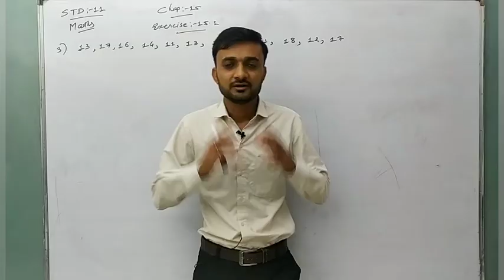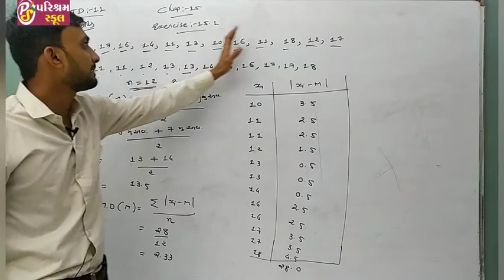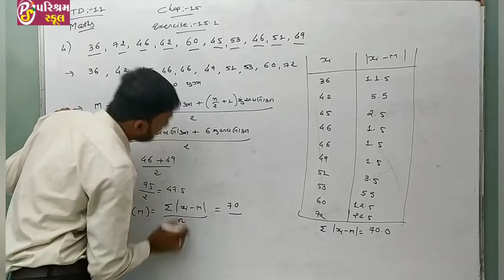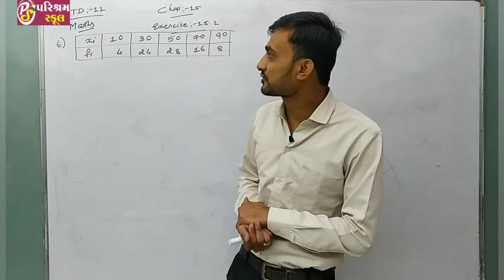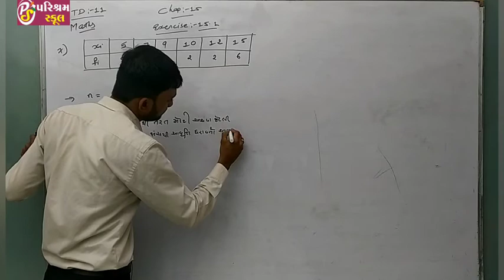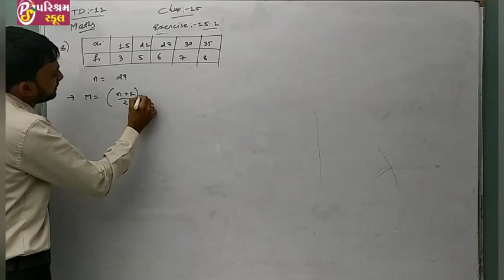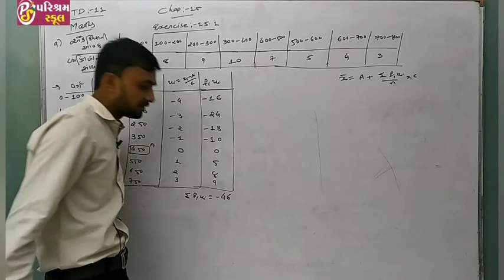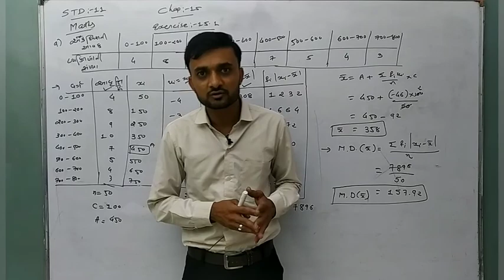CLASS 11 MATHS CHAPTER 15 STATISTICS EXERCISE 15.1 QUESTION 3 TO 11 | LECTURE 2